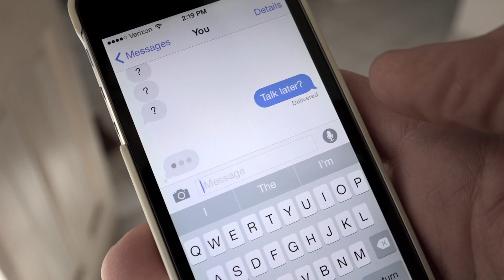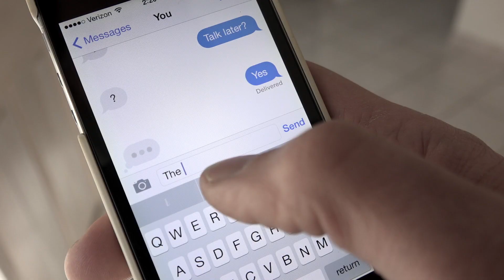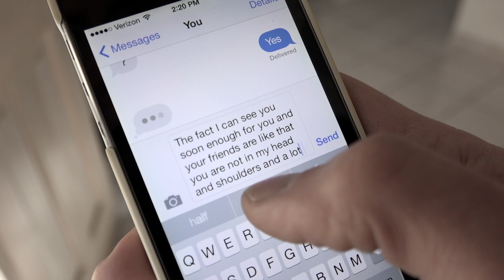Skeletons — Don't Smother It (Official Video)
»Don't Smother It« off the album »Am I Home?« by Skeletons.
Video by Matthew Mehlan

Skeletons, still »one of the few contemporary bands who can legitimately be called ›original‹« (XLR8R) in 2016, present their ninth studio album and their premiere on Altin Village & Mine.

Skeletons is one of the names of the fluctuating ensemble of musicians around composer and filmmaker Matthew Mehlan; on »Am I Home?« accompanied by long-time Skeletons collaborator Jason McMahon as well as Greg Fox (Liturgy, Zs, Guardian Alien) and Mike Pride, Justin Frye (PC Worship), Sam Kulik and Caley Monahan-Ward (Extra Life, Dead Western), among others.

»Am I Home?« thus marks the felicitous encounter between some of the best instrumentalist of the independent music cosmos with one of its consistently most interesting forward thinkers. This musical summit shows in the extraordinary joy of playing and the technical quality displayed throughout the seven songs – most of all, however, it registers in the density and consistency with regards to the coherence of the performance and space of »Am I Home?«. This is one of the striking qualities of this, in every way: remarkable album. With all of its displayed proficiency, the music is a deeply human affair; in a way which can be claimed by very few albums. The question posed by »Am I Home?« finds itself answered on the album. It is answered, however, in the form of a question – the »home« that the music inquires about is the music itself, is its quest. This eminent, honest openness that equally shows in the lyrics and the vocal delivery by Mehlan – which, by the way, is on the same extraordinary level –, does not, however, make a point of digression or lose itself in the accompanying virtuosity, but always finds its way back to itself. The result may be, in a sense, post rock – but anyone embarking on the journey that »Am I Home?« offers will only chuckle at this designation. At the same time it is free jazz, it is pop, it is chamber music; grandiose, experimental, at any moment deeply embedded into the space of the album. The connections produced by »Am I Home?« thus are not in the form of genre or likenesses (even though Mehlan’s recent relocation to his native Chicago may lend itself to assuming a certain proximity to projects of Jim O’Rourke’s, particularly Gastr del Sol), but instead in a relation to the world, to the »Uumans« that the moniker of Mehlan’s most recent solo work addresses.

»Am I Home?« is the document of a singular musical voice that has reached a maturity which, even in the remarkable oeuvre of Skeletons, marks a milestone.